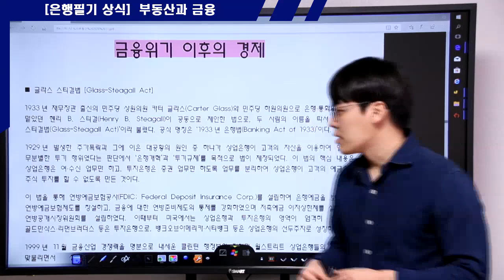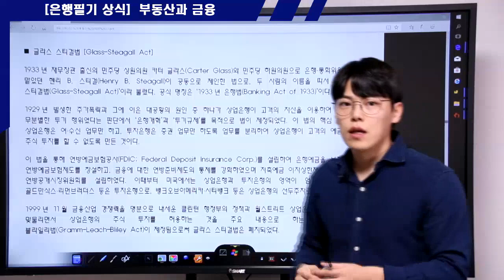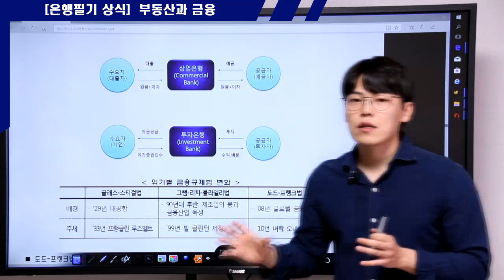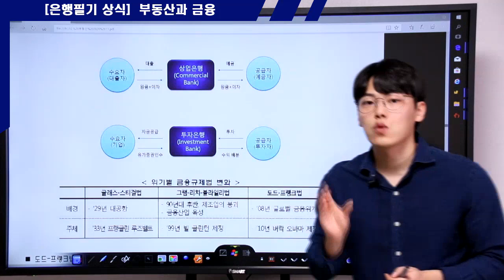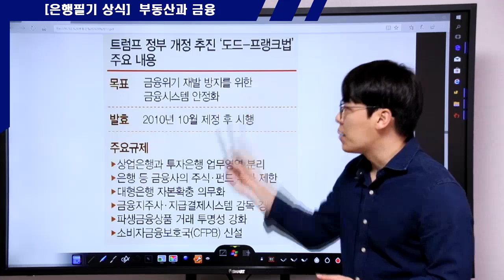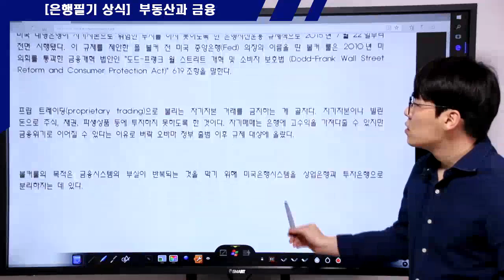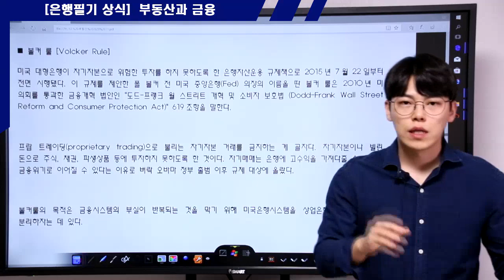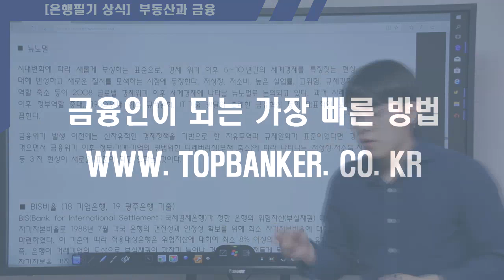금융위기의 배경 이야기(글래스 스티걸 법, 도드프랭크법과 볼커룰)-은행필기시험,탑뱅커